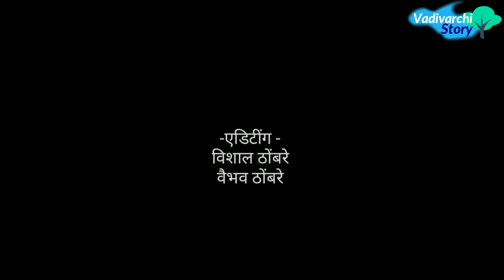Vadivarchi Shala-4 | वाडीवरची शाळा भाग-४। दिवाळीची सुट्टी | Marathi funny/comedy video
V V Thombare Films Presents Vadivarchi Shala Part 4 ! 🔥🔥
      वाडीवरची शाळा भाग- ४ सादर करताना खूप आनंद होतोय. 😍 आता सहामाही परिक्षा संपून दिवाळीची सुट्टी चालू झाली आहे.😄चला तर मग बघूया काय काय गमतीजमती होत आहेत. या मनोरंजनाचा आस्वाद घेण्यासाठी video शेवटपर्यंत बघा.

Directed by-
Vishal  & Vaibhav Thombare

Vishal  & Vaibhav Thombare

Actors-
Vishal Thombare
Vaibhav Thombare
Vijay Thombare
Deepali Thombare
Shreyas Shinde
Sairaj Shinde
Sumit Khot
Amit Khot
Shubham Khot
Yash Malugade
Siddharth Thombare